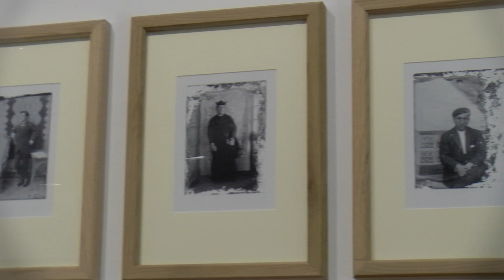05082024 10 ESTAMPA DE RIBEIRA